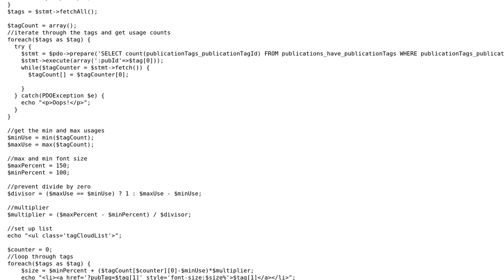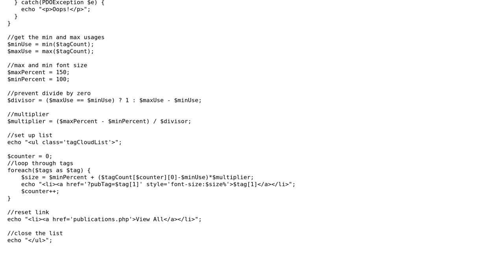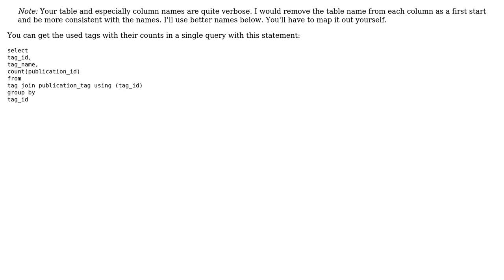Code Review: Tag Cloud using 2 queries (one nested), and a foreach loop: Is there a better way?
With thanks & praise to God, and with thanks to the many people who have made this project possible! | Content (except music & images) licensed under CC BY-SA | Music | Images & others | With thanks to user Matthew Johnson user Jamal user David Harkness and the Stack Exchange Network Trademarks are property of their respective owners. You are responsible for your own actions.